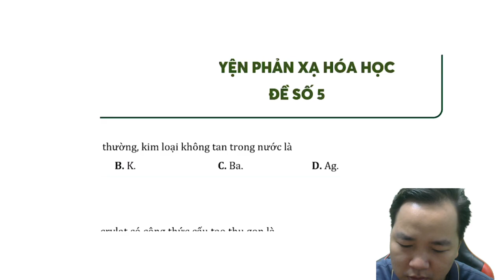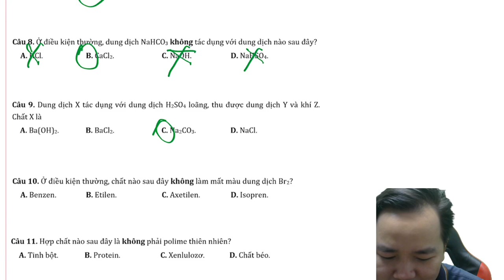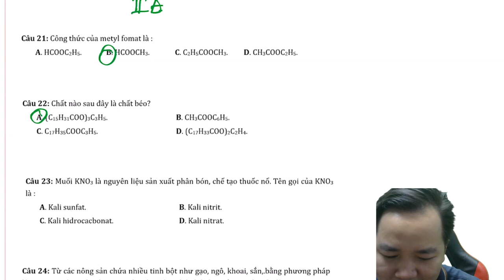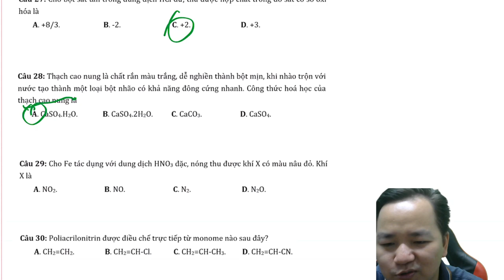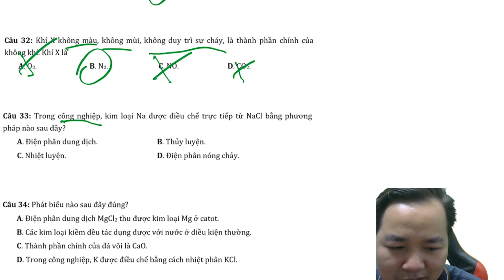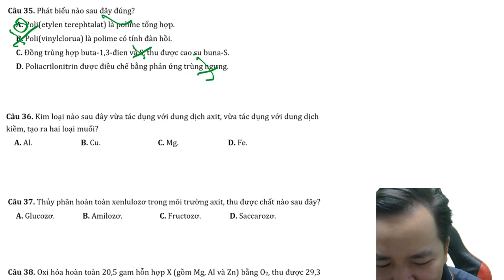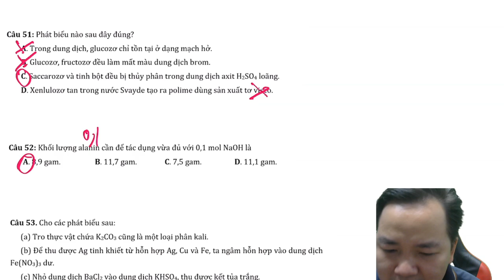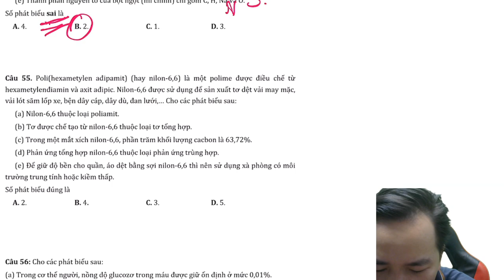[ HÓA 12 ] LUYỆN PHẢN XẠ HÓA HỌC số 05